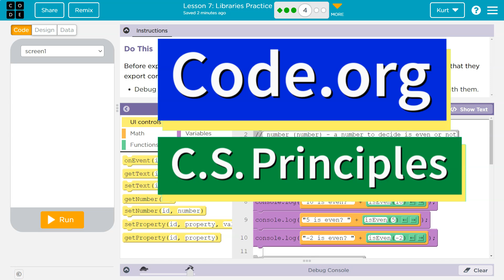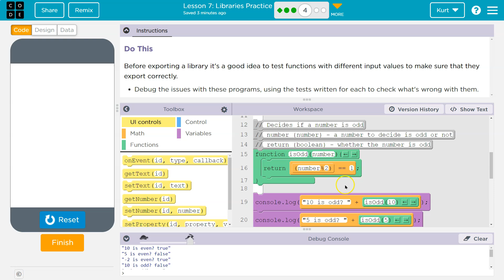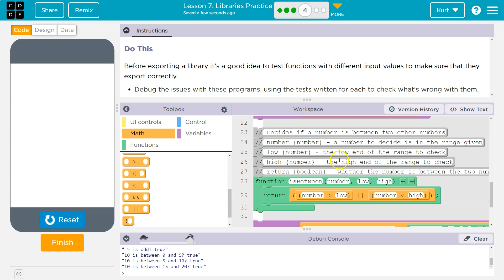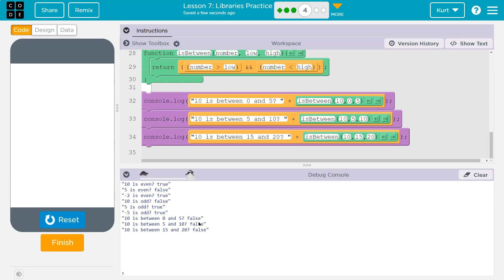Code.org Lesson 7.3 Libraries Practice | Tutorial with Answers | Unit 7 C.S. Principles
Libraries Practice is lesson 7 of unit 7, Parameters, Return, and Libraries, is part of Code.org's C.S. Principles course. The course is often used in AP Computer Science classrooms. Each part of the course challenges students to accomplish a new task while learning the principles of computer science. In this video, I walk through the step-by-step how to get the right answer for this puzzle.